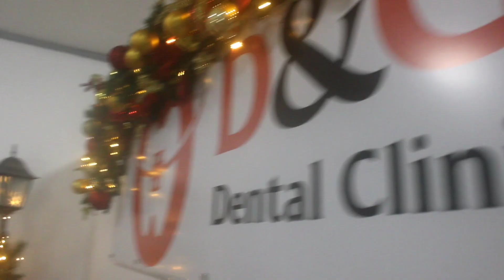D&G Dental Clinic Christmas Dance MV 2023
Come visit for dental check-up and more.
Located at Jakosalem Street near Sto. Nino Church, Cebu City, Philippines.